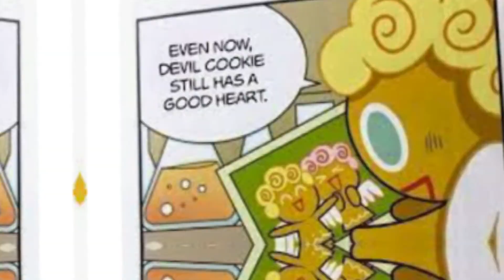Angel Cookie and Devil Cookie my beloveds (Cookie run edit)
Apps used: Cookie run Ovenbreak, Cookie run Kingdom, Capcut
Time taken: 20-30 minutes

Angel Cookie and Devil Cookie belong to Devsisters